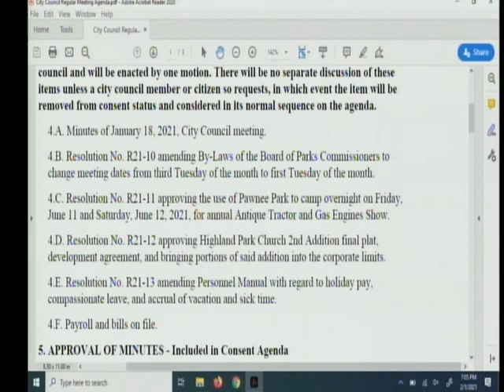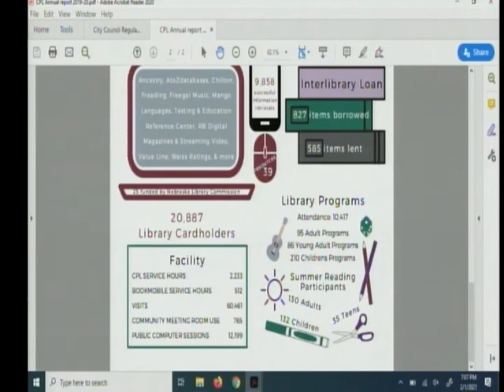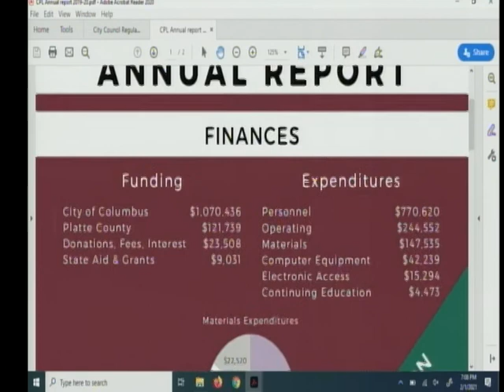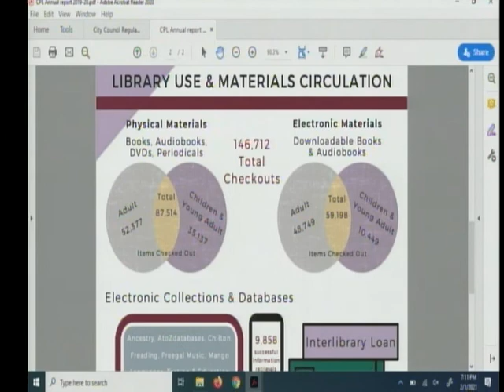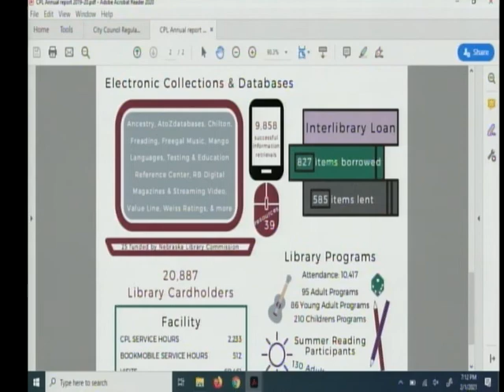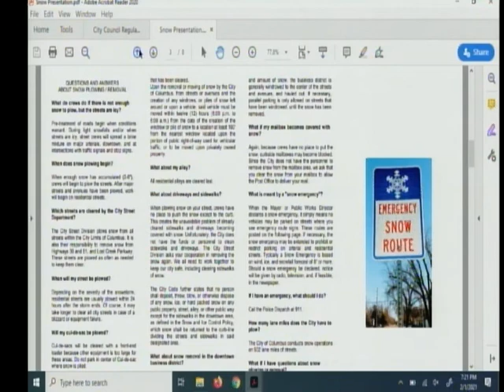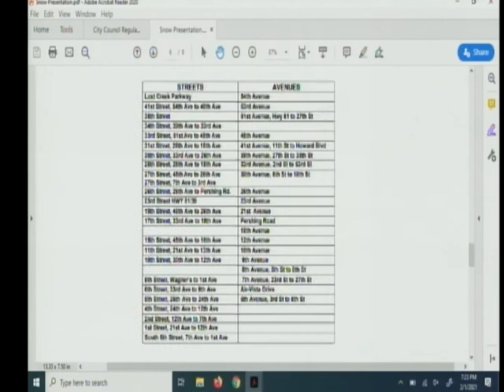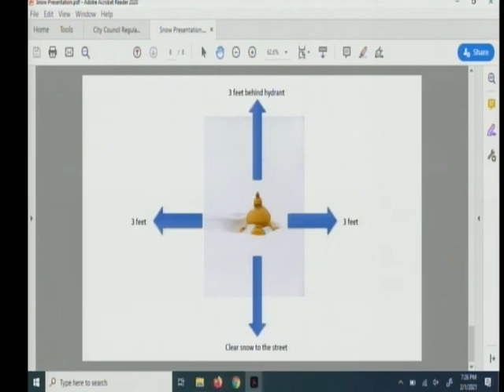Columbus Nebraska, City Council Meeting 2/1/2021